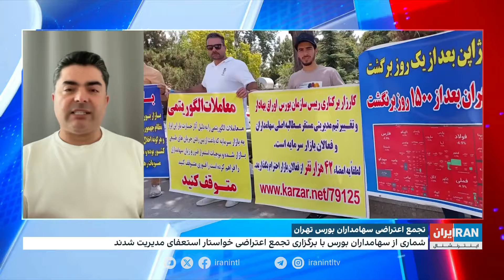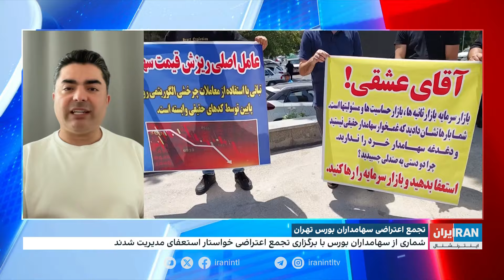رضا غیبی: هیچ شفافیتی در هیچ بخشی از اقتصاد وجود ندارد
رضا غیبی، روزنامه‌نگار اقتصادی از تاثیر منفی جمهوری اسلامی بر بازارهای خرد و کلان ایران می‌گوید: هیچ شفافیتی در هیچ بخشی از اقتصاد وجود ندارد